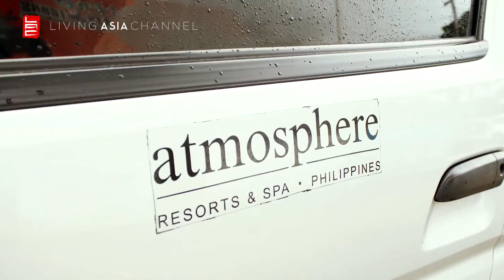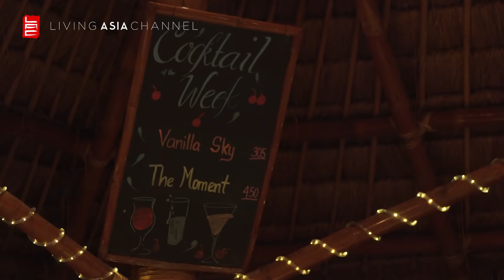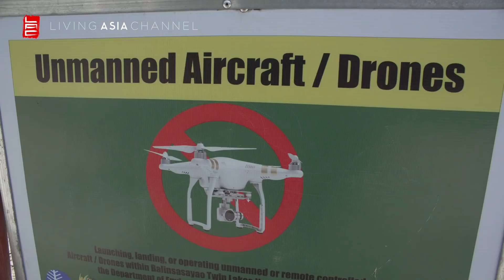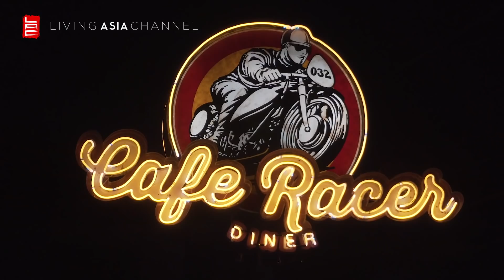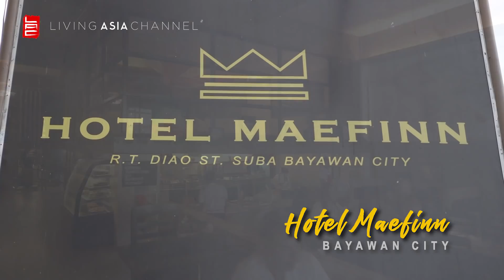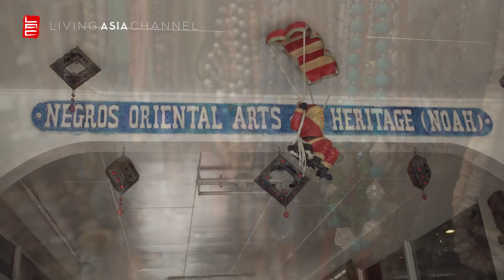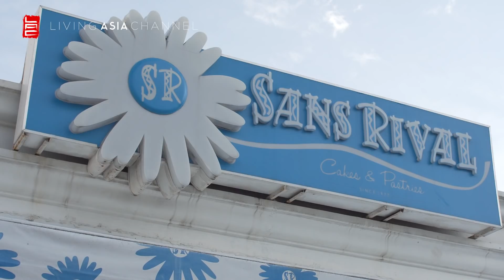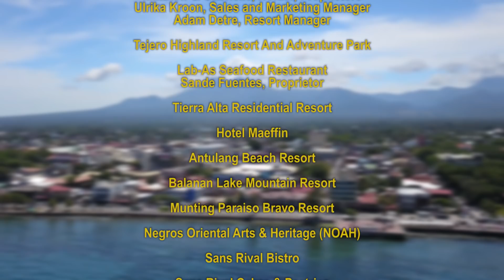ORIGINS: DISCOVERING ROOTS IN NEGROS ORIENTAL | Living Asia Channel (HD)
livingasiachannel.tv
livingasiachannel lactv ** WATCH & SHARE ** At the very southeastern tip of the Visayas group of islands in the Philippines is NEGROS ORIENTAL, a veritable treasury of natural wonders. With its motto "Veritas Via Vitae" or "The truth of the way of life," the truth of the matter is, this unassuming province guarantees tourists from every corner of the world an adventure like no other! From close encounters with marine life, to flat-out gliding above and on water, to experiencing a unique take on Philippine culture and tradition, NEGROS ORIENTAL is a must see destination for the ages! The Living Asia Channel presents ORIGINS: DISCOVERING ROOTS IN NEGROS ORIENTAL!

ORIGINS | Crossing continental borders to reconnect with one's roots and delving into culture, tradition and natural attractions.

livingasiachannel.tv